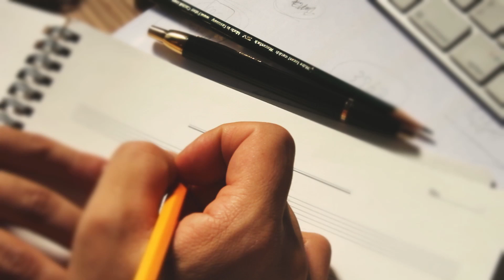[M/V] Lee Kichan (이기찬) - 지구인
Artist : Lee Kichan
Album Title : 지구인
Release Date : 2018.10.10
Genre : Ballad

이기찬 싱글 [지구인]

지금 이 순간에도 자신의 꿈을 향해 한 걸음씩 가고 있는 이들에게 전하고픈 이기찬의 새로운 디지털 싱글.

[Credit]
작사, 작곡, 편곡: 이기찬
스트링 편곡: 김일진
기타: 허석